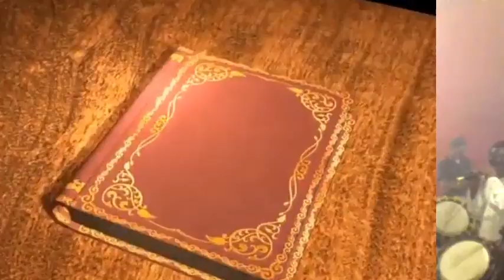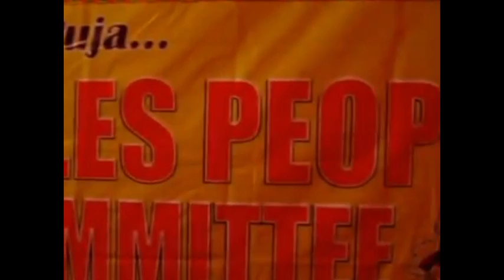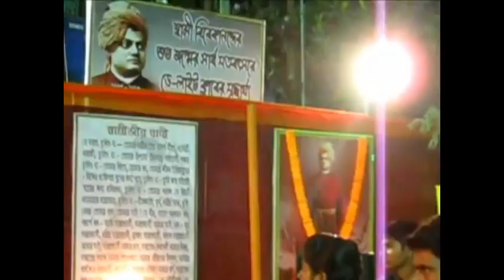Sri Durgar Konya Ruper Panchali : Durga Panchali (দুর্গা পাঁচালী)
Durga Panchali Composed by  Smt. Smritikona Purkayastha
Lyrics, Script, Music : Smritikona Purkayastha